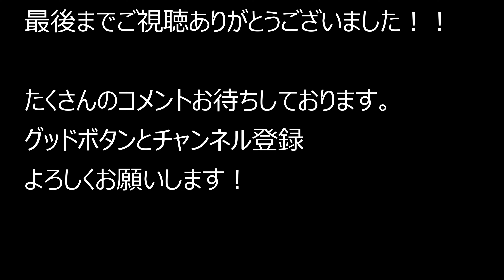大阪府大阪市中央区難波～国道26号～八尾市志紀町 2023.5.4